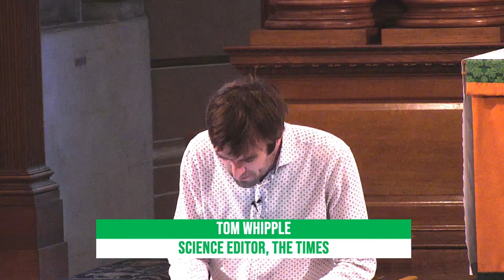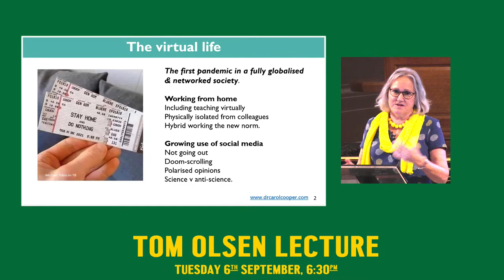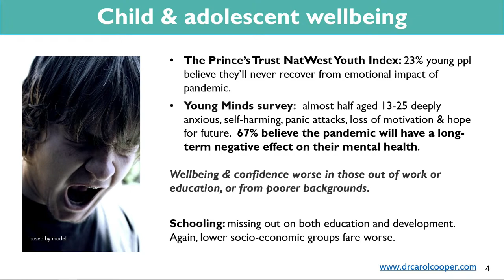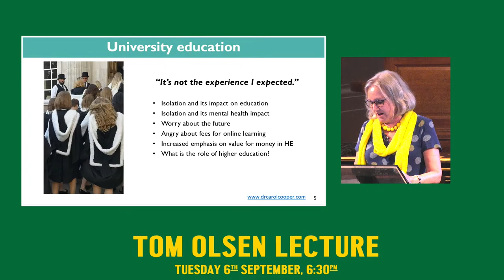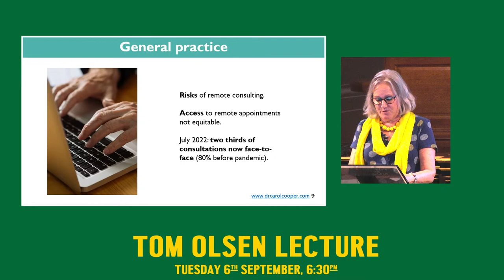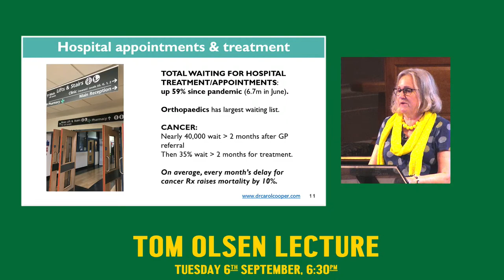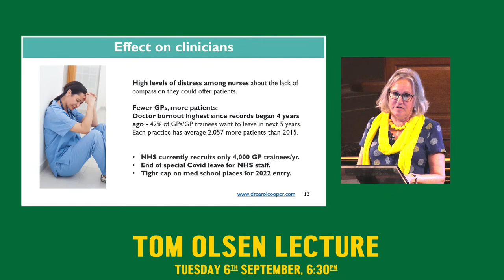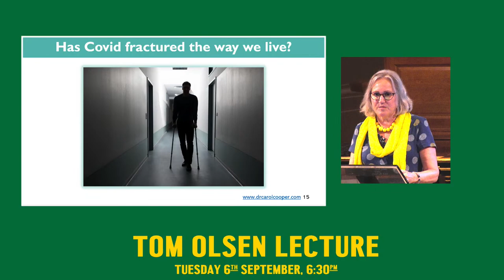Olsen Lecture 2022: Dr Carol Cooper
"Has Covid Fractured the Way We Live? – assessing the effects of the pandemic on everyday life"

We are delighted to welcome Carol Cooper, doctor and journalist, as speaker for this year’s annual Tom Olsen Lecture on Tuesday 6th September at 6:30pm here at St Bride’s Church, Fleet Street.

This event is free to watch or attend. We hope you might consider making a suggested donation of £10 towards the upkeep and maintenance of this historic building.

Alongside working as a GP and raising three sons, Carol Cooper has contributed to titles ranging from The Lancet to The Sun, where she wrote as The Sun Doctor for 21 years. She teaches on medicine in the media at Imperial College Medical School and was elected President of the Guild of Health Writers in 2014. Cooper is also a Fellow of Newnham College, Cambridge.

Her non-fiction includes numerous books on child health and parenting, as well as an award-winning textbook of general practice. More recently, she has turned to writing novels with a medical strand.

We are most grateful to Kaizo – an independent PR and digital agency that helps business and consumer brands thrive in today’s economy – for its continued generous support of this lecture series.

Find out more about the lecture series together with an archive of past speakers and recordings and transcripts on the Tom Olsen Lecture